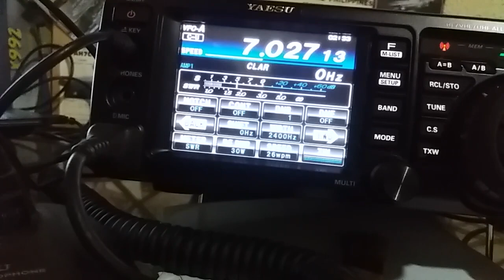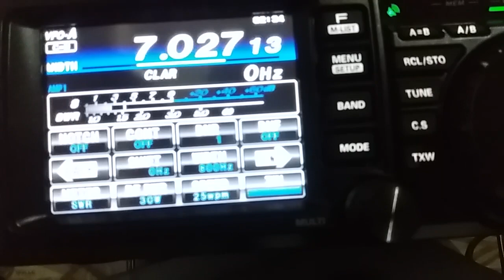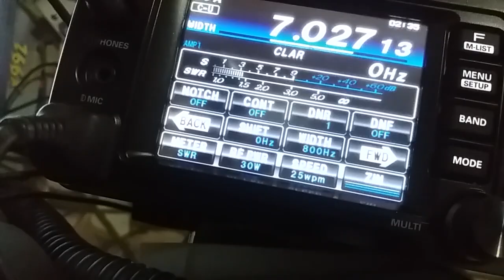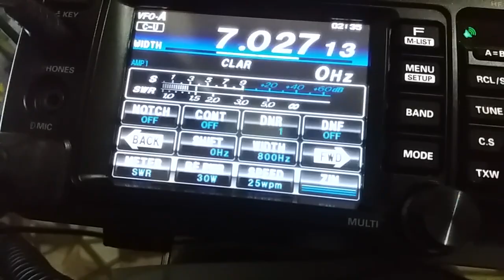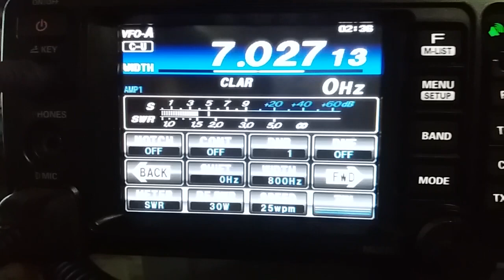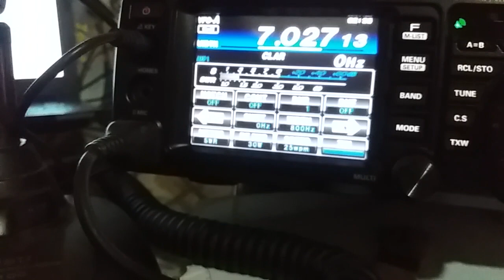PATAGONIA CW DX